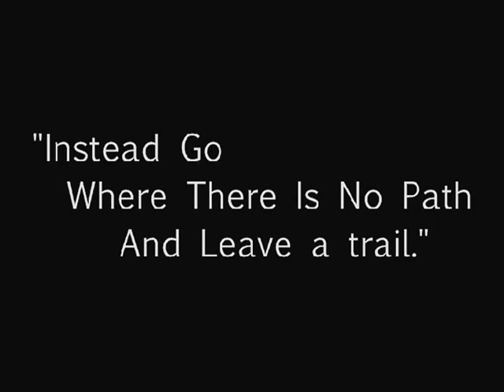Being "Stuck" in Africa. One of the few people in the world that can say that!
Just a brief trip on the way to a mine. Never a boring day in Tanzania. Three weeks prior to Malaria and Typhus hell!